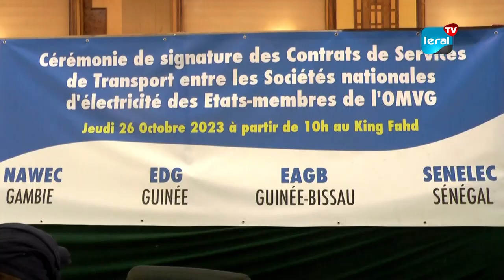Mise en Service de la Ligne d'Interconnexion du Projet Énergie de l'OMVG: Vers un Marché Commun de..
Avec la mise en service de la ligne d'interconnexion du Projet Énergie de l'OMVG, longue de 1677 km, les sociétés nationales d'électricité des quatre pays membres de l'organisation se sont réunies pour jeter les bases d'un futur marché commun de l'électricité au sein de l'OMVG. La signature de conventions de services de transport d'énergie marque une avancée significative, saluée par Papa Démba Biteye et El Hadj Lassana Fofana, Haut-Commissaire de l'OMVG, dont les commentaires sont à écouter.